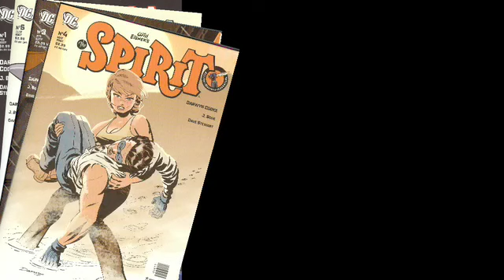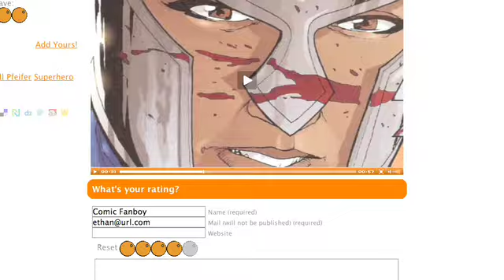Episode 1.7 - The Spirit, Coward, MGS: Sons of Liberty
This week we watch as Darwyn Cooke and J. Bone resurrect DC's The Spirit, Alex Garner and Ashley Wood continue to sneak IDW's Metal Gear Solid: Sons of Liberty onto shelves, and Ed Brubaker and Sean Phillips take a hit from Icon's Coward.

Additional sounds courtesy of ERH and Halleck.